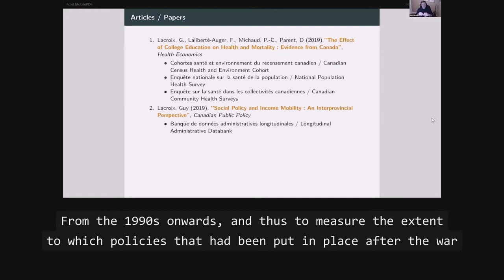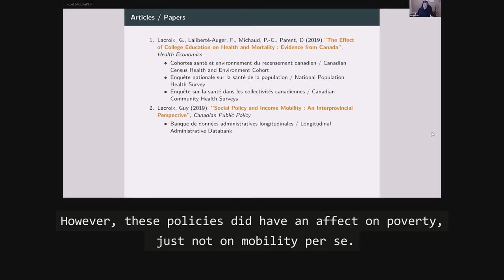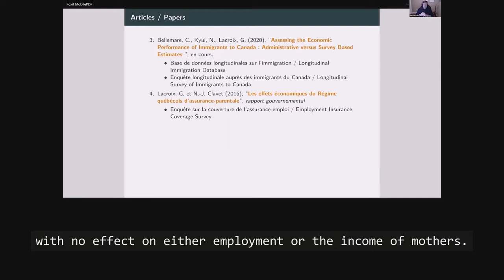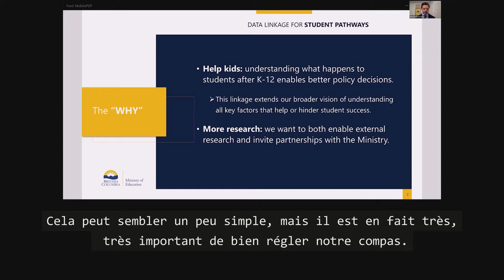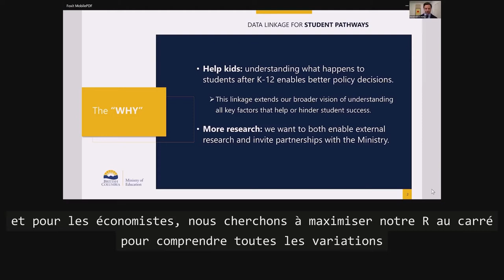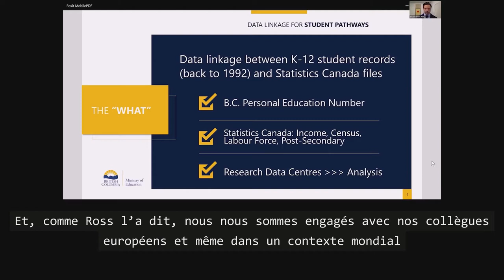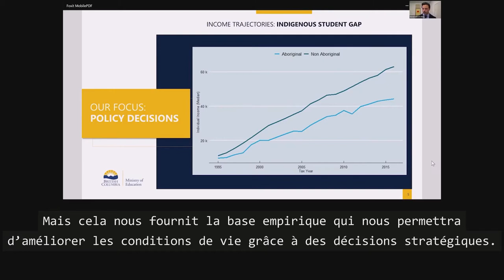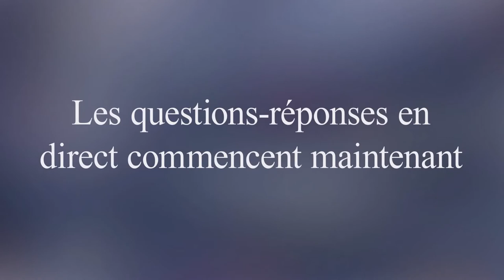CRDCN20- SPOTLIGHT ON EDUCATION AND SOCIAL DEVELOPMENT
Engage with our panelists as they share their experience of how the CRDCN advances their research and informs policy in the Network's major thematic areas, and as they discuss their aspirations for future data, research and policy development.